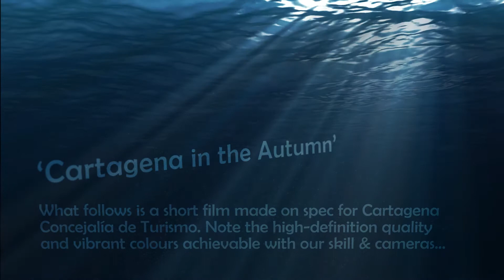High Definition Visual Creativity Intro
Cartagena